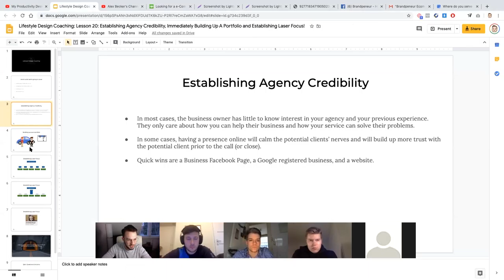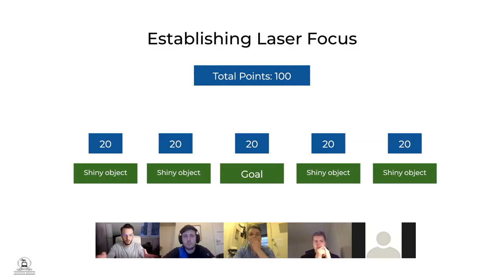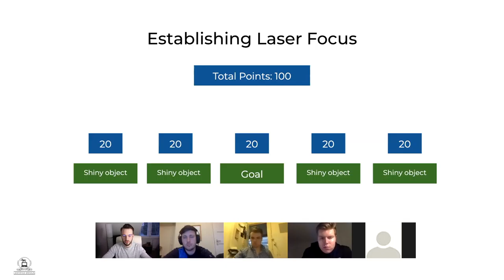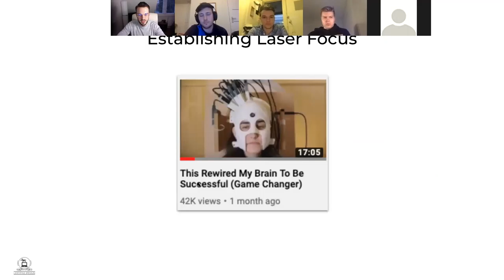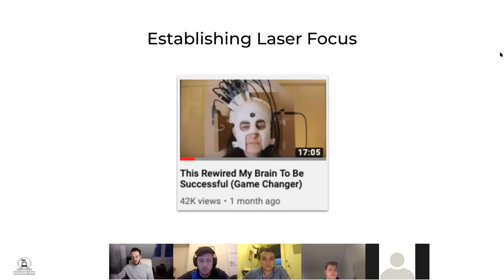What A Dopamine Detox Can Do For SMMA Owners